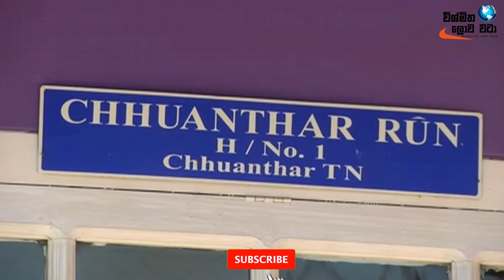ලොව විශාලම පවුල | පවුලේ මුලු සාමාජිකයෝ 181 යි 😮 | World's biggest family | Wishmitha Lowa Wata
Wishmitha Lowa Wata - විශ්මිත ලොව වටා

 World's biggest family

zionnghaka is head of the world's largest family, which has 181 members – him, 39 wives, 94 children, 14 daughters-in-law and 33 grandkids

vishmitha lowawata